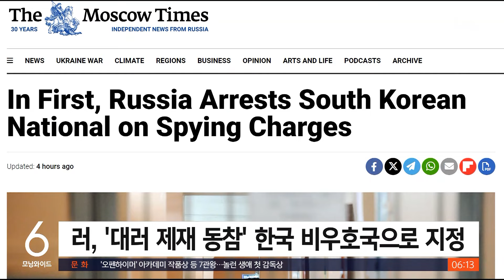"러시아서 간첩 혐의로 한국인 체포…구치소 구금 중" / SBS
〈앵커〉

우리나라 국민이 러시아에서 간첩 혐의로 체포됐다고 현지 언론이 보도했습니다. 러시아 기밀정보를 외국 기관에 넘긴 혐의라며 이 한국인의 이름도 공개했습니다. 한국인이 러시아에서 간첩 혐의로 체포된 건 처음입니다.

파리 곽상은 특파원입니다.

〈기자〉

한국 국민 한 명이 올 초 러시아 극동 블라디보스토크에서 간첩 혐의로 체포됐다고 러시아 타스 통신이 보도했습니다.

통신은 사법 당국자를 인용해 "간첩 범죄 수사 중 한국인의 신원이 확인됐다"며, 해당 한국인의 실명도 명시했습니다.

그러면서 이 한국인이 지난달 말 모스크바로 이송돼 현재는 연방보안국 미결수 구금시설인 레포르토보 구치소에 있다고 전했습니다.

또 이 한국인이 국가 기밀 정보를 외국 정보기관에 넘긴 혐의를 받고 있으며, 그와 관련된 형사 사건 자료는 현재 일급기밀로 분류돼 있다고 덧붙였습니다.

러시아 일부 언론에서는 체포 시점이 지난해라는 보도도 나오는 가운데, 모스크바 법원은 체포된 한국인의 구금 기간을 6월 15일까지 연장한 것으로 전해졌습니다.

한국 외교부 당국자는 "체포 사실을 인지한 직후부터 필요한 영사 조력을 제공 중"이라며 구체적인 내용은 아직 조사 중인 사안이어서 언급하기 어렵다고 밝혔습니다.

러시아에서는 통상 간첩 혐의로 유죄 판결을 받으면 10년에서 20년까지 징역형을 선고받을 수 있습니다.

러시아는 그동안 미국 등 서방 국가의 국민을 외교 갈등 국면에서 간첩 혐의로 체포해 압박의 지렛대로 삼아온 경우가 있어, 특히 우려를 키우고 있습니다.

러시아는 2022년 우크라이나 침공 후 서방의 대러시아 제재에 동참했다는 이유로 한국을 비우호국으로 지정한 상태입니다.

(영상편집 : 박진훈)